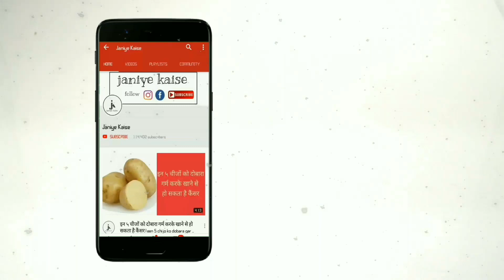शरीर में कैल्शियम की कमी को दूर करने के लिए करें मशरूम और अन्य चीजो का सेवन. | health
दोस्तों जैसे कि आप लोग जानते हैं कि आज के समय में हमारे बदलते लाइफ़स्टाइल और बदलते खानपान की वजह से हमारे शरीर में कैल्शियम की कमी होती जा रही है जिस वजह से लोगों के जोड़ों में दर्द की समस्या रहती है और 30 की उम्र पार करने के बाद उन लोगों की हड्डियां कमजोर होने लगती है. इसका यही कारण है कि लोग अपने खान-पान पर सही तरह से ध्यान नहीं दे पा रहे हैं और ज्यादातर बाहर की चीजों का सेवन कर रहे हैं जिस वजह से उनके शरीर में पोषक तत्वों की कमी होती जा रही है. लेकिन आज हम आपको कुछ ऐसी चीजों के बारे में बताने वाले हैं जिनका सेवन करके आप अपनी शरीर में कैल्शियम की कमी को पूरा कर सकते हैं.

कैल्शियम की कमी को दूर करने के उपाय

सेब का सेवन

सेब के अंदर काफी मात्रा में फाइबर, विटामिंस और कैल्शियम के गुण पाए जाते हैं जो शरीर में हड्डियों को मजबूत बनाने का काम करते हैं. अगर कोई व्यक्ति हर रोज सुबह के समय खाली पेट एक सेब का सेवन करता है तो उस व्यक्ति की हड्डियां मजबूत रहती हैं.

चना

चना के अंदर काफी मात्रा में प्रोटीन और कैल्शियम के गुण पाए जाते हैं, जो हड्डियों को मजबूत बनाने का काम करते हैं. आपको अपनी हड्डियों को मजबूत करने के लिए हर रोज रात को सोने से पहले एक मुट्ठी चने को पानी में भिगोकर रख देना है और सुबह उन चने का सेवन करना है. अगर आप लोग यह उपाय कर लेते हैं तो आपके शरीर में कैल्शियम की पूर्ति हो जाती है और हड्डियां मजबूत होती हैं.

विटामिन डी

जिन लोगों में कैल्शियम की कमी है वे लोग विटामिन डी का सेवन कर सकते हैं या फिर सुबह के समय थोड़ी देर के लिए धूप में बैठ सकते हैं क्योंकि धूप विटामिन डी देती है और आप लोग चाय तथा कॉफी का सेवन एकदम बंद कर दें क्योंकि है कैल्शियम की कमी का कारण है.

प्याज और लहसुन का सेवन

खाना खाते समय प्याज और लहसुन का सेवन जरूर करना चाहिए क्योंकि इनके अंदर काफी मात्रा में सल्फर पाया जाता है जो हड्डियों को मजबूत बनाने का काम करता है.

मशरूम का सेवन

जो लोग अपनी कमजोर हड्डियों से परेशान हैं उन लोगों को अपनी डाइट में मशरूम का इस्तेमाल जरूर करना चाहिए .क्योंकि मशरूम के अंदर काफी मात्रा में विटामिंस, कैल्शियम, प्रोटीन जैसे जरूरी पोषक तत्व पाए जाते हैं.